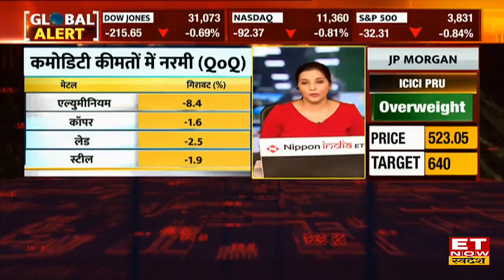OYO ने SEBI से मांगी DRHP में बदलाव की इजाजत, जानें Details | IPO News | Share Market News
SEBI | OYO IPO News | Business News | Stock Market Live |
OYO ने SEBI से IPO के DRHP में नई जानकारी जोड़ने की मांगी मंजूरा, जानिए क्या है वजह।